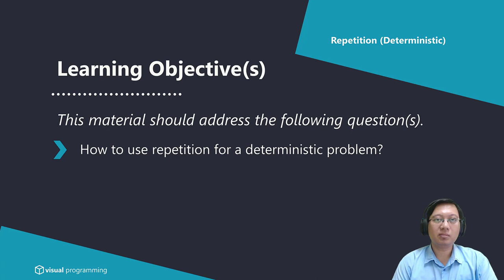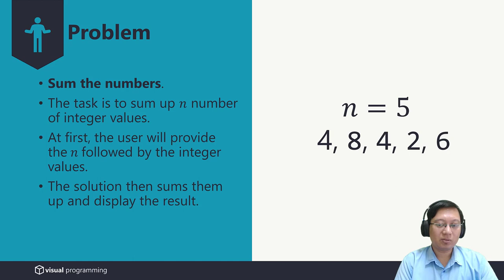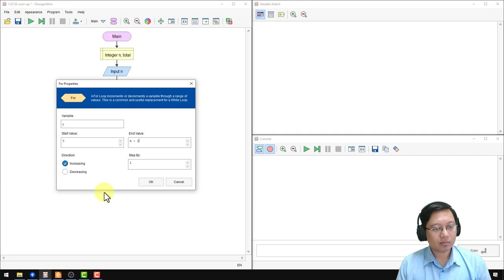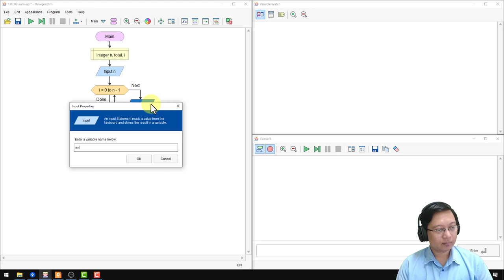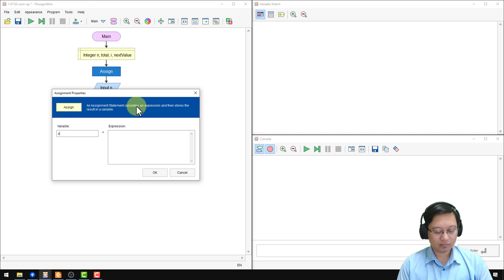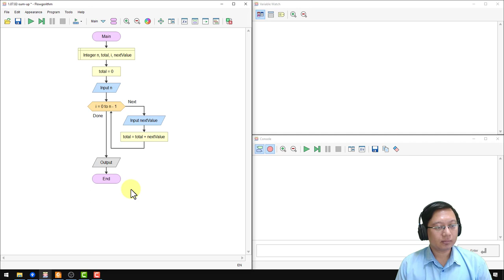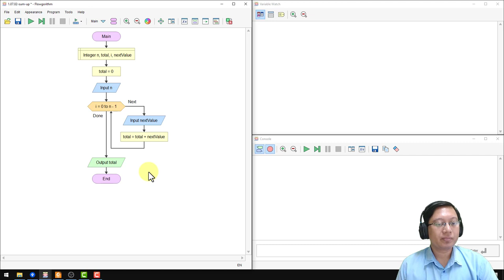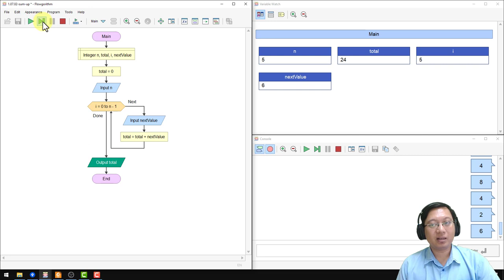Repetition (Deterministic, Simulation) | Visual Programming | Bahasa Indonesia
Topic: Repetition (Deterministic)
Type : Simulation

This material should address the following question(s):
1. How to use repetition for a deterministic problem?

Lecturer:
Mario E. S. Simaremare

Bachelor of Information System, Institut Teknologi Del